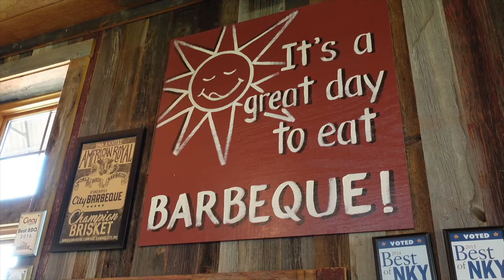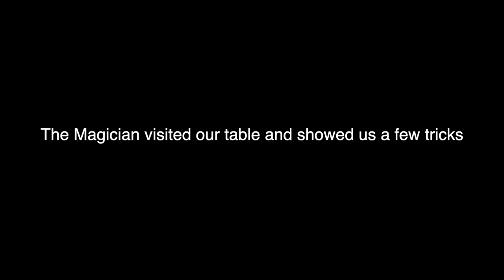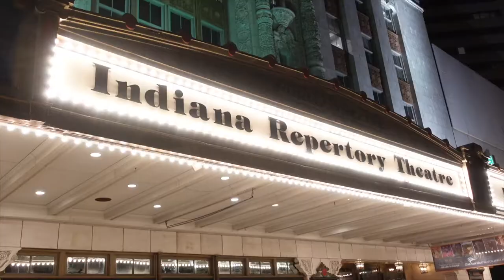TRAVEL VLOG: Magic Show & BBQ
It's been a while huh? Back to trying good food and traveling. In this vlog styled video, we are in kentucky & Indianapolis eating some good bbq and watching an interesting Magic show where one of our own gets called up to the stage!